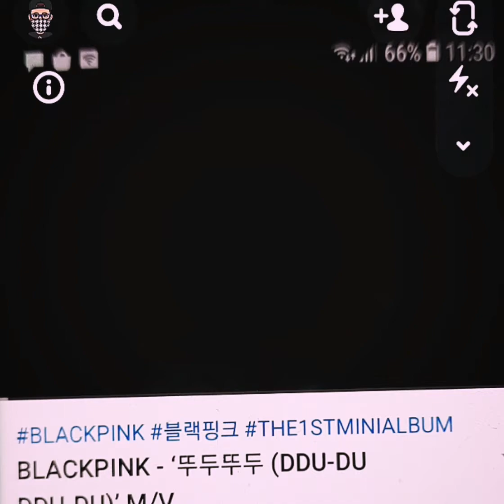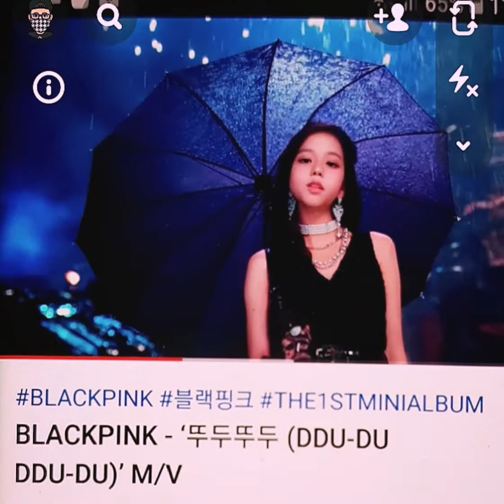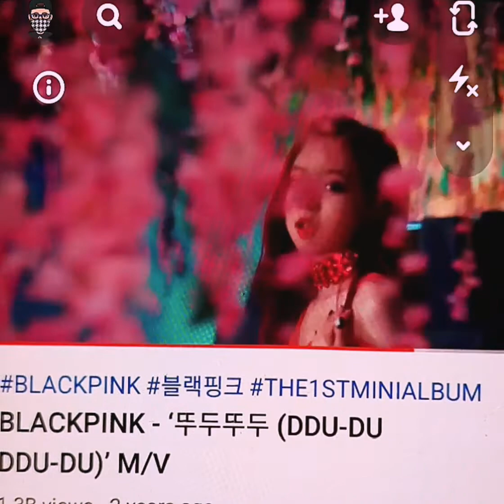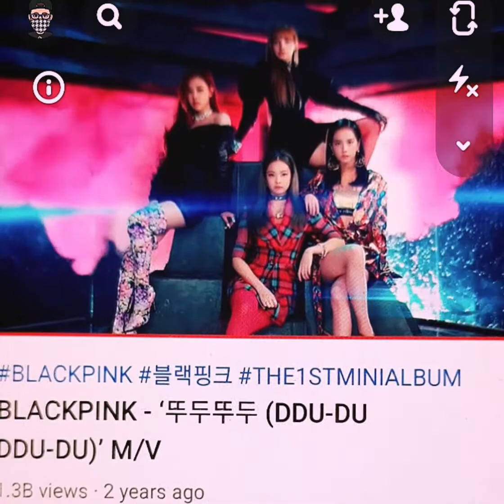I put a baby filter on BLAKPINK's (DDU-DU DDU-DU)’ M/V music video and this is what happened...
BLACKPINK - ‘뚜두뚜두 (DDU-DU DDU-DU)’ M/V Baby filter